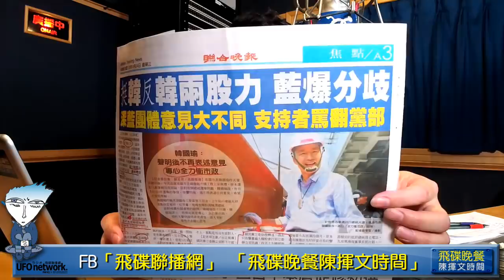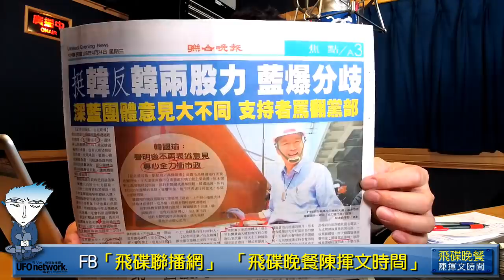'19.04.24【觀點│陳揮文時間】被迫捲入國民黨鬥爭 韓民調恐會下滑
節目時間：週一至週五 18:00-19:00

◎節目內容大綱：

第一段：
●FB「飛碟聯播網」 「飛碟晚餐陳揮文時間」
●youtube「觀點」揮文看社會 每週二、四1900

一，韓暫不談2020 請大家耐心細讀0423聲明
二，「此時此刻」不參加初選 改天參加可嗎？
三，不參加「初選」 並沒有說不接受「徵召」
四，該如何解讀徵召 黃袍加身？ 幫韓解套？
五，許淑華臉書：國民黨也許可以不需要韓國瑜
六，許淑華臉書：但中華民國不能沒有韓國瑜
七，不參加「初選」 不等於不參加「大選」
八，0427勸進選總統大會 對韓加分還是扣分？
九，被迫捲入國民黨鬥爭 韓民調恐會下滑
十，若韓「總統兼黨主席」 如何改造國民黨

一，親韓、近韓人士？ 誰對媒體放消息帶風向
二，愛放話但不具名 跟小英黨政人士有何不同
三，韓若不知情應該清君側 不要學小英壞習慣
四，李佳芬抱怨背後被開槍 有洩憤沒「加分」
五，誠心建議佳芬姐 學習周美青 而非陳佩琪
六，「政治權貴密室協商」 韓沒點名 大家亂猜
七，民調、網路聲量第一 韓其實也是政治權貴
八，郭強調不徵召 建議者就是韓批的政治權貴
九，鬼混二十多年 歷任總統李扁馬蔡都有責任
十，直選以來整體表現最好總統 當然是馬英九

●開放叩應
兩岸關係 統獨議題 飛碟晚餐叩應全球開講

第三段：
●0424每日一句：
柯公宅八年五萬戶跳票 都發局：那是政見

●狗吠火車，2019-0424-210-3行政院政績
上任99天 行政院推政績短片 蘇貞昌領銜
標題「你有多久不知道行政院在幹嘛了？」
李扁馬蔡歷任閣揆 蘇貞昌表現敬陪末座